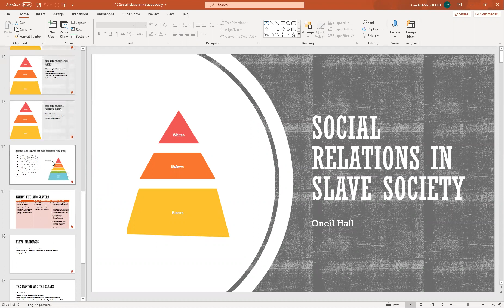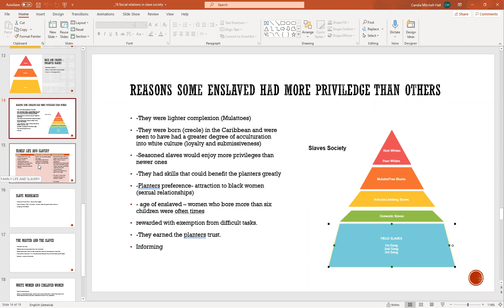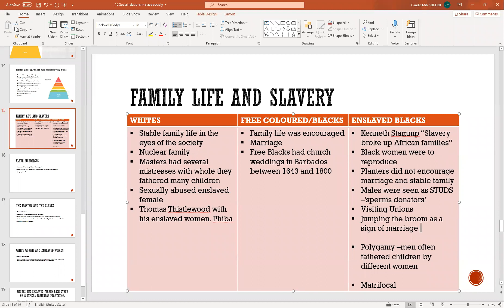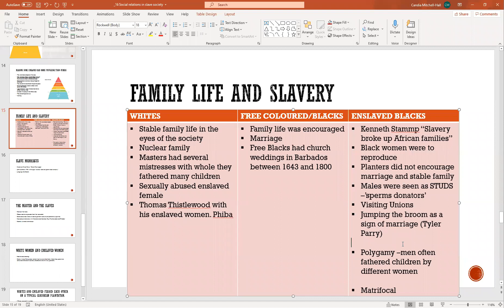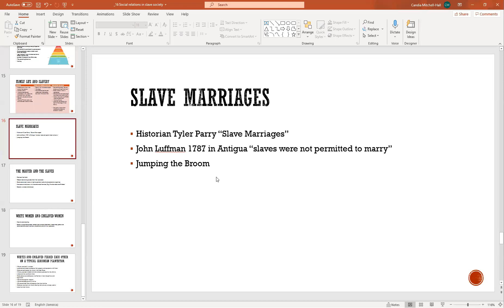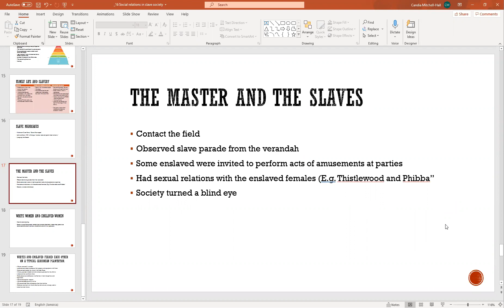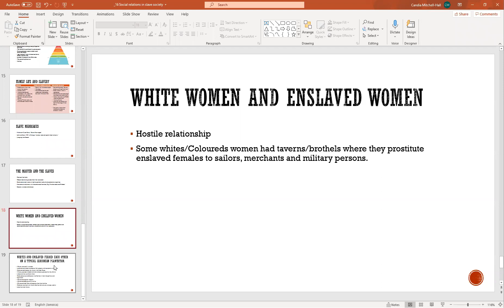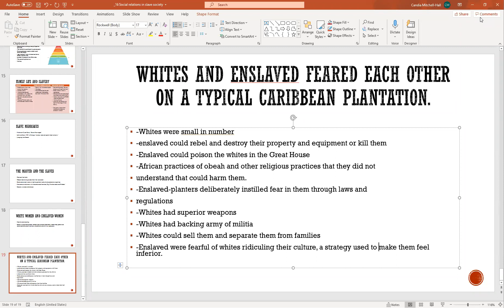Social Relations on Sugar Estate (Part 2)